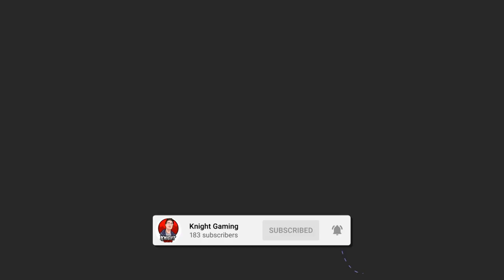Def Leppard Action! Not Words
-Planet Coaster
-Planet Zoo
-Minecraft
-Fortnite
-Ark: Survival Evolved
-Grounded
-The Crew 2
-Pokémon: TCGO
-Atlas
-Sonic Adventure
-Cities Skylines
-Rocksmith 2014 Edition Renastered
-ShellShock Live
-Toontown Rewritten
-VRChat
-Among Us